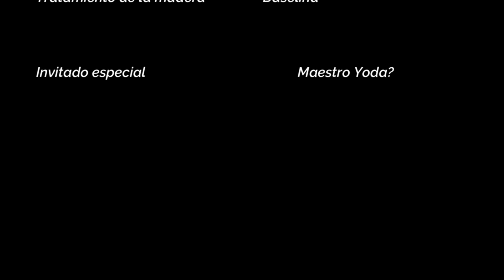Como hacer Mesa Movil para Sierra Circular - DeWalt DWE7492 - Reciclando Madera!!!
Bienvenidos al Canal, en este episodio haciendo una mesita sencilla, con algunos encastre combinados, todo encolado y entarugado,  para la sierra Dewalt 7492 ya que estaba usandola muy poco y en el suelo, cosa que es bastante incomoda y peligrosa